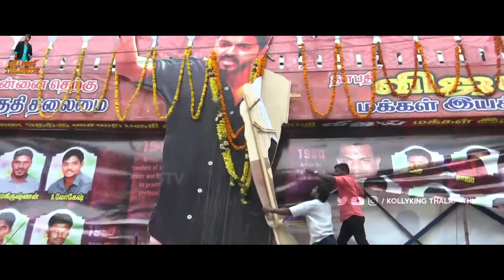Director AR Murugadoss Birthday Special Mashup | Thalapathy Vijay | Maapi Medias | 2K HD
Here's Presenting Our AR Murugadoss Birthday Special Mashup..!

Happy Birthday to the man who gave blockbuster movies with perfect social messages, AR Murugadoss a very happy birthday from team Kollyking Thalapathy..!

Hope all Thalapathy fans will like

Cutz and Thumbnail - Bharath

Full Rights to - XB Film Creators, AGS Entertainment, Sony music, Think Music India, Sun TV, Sun pictures, Lyca production, Lahari music & etc.

Don't Remove the Video